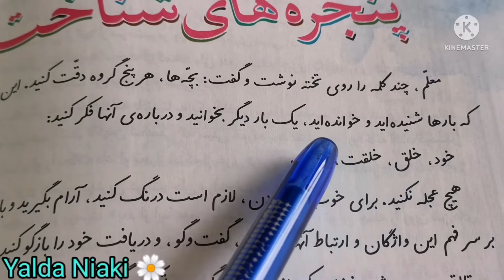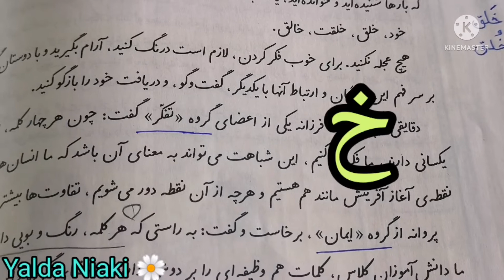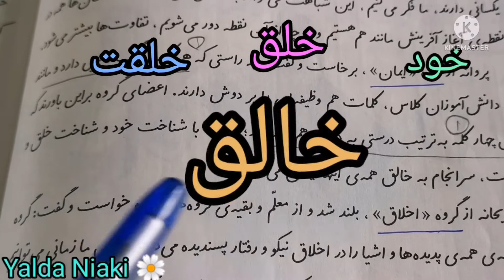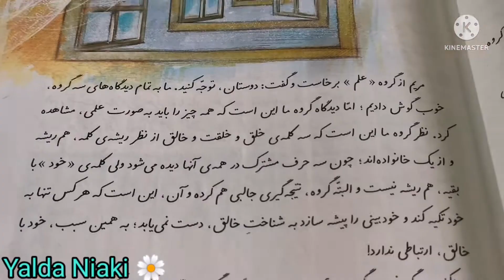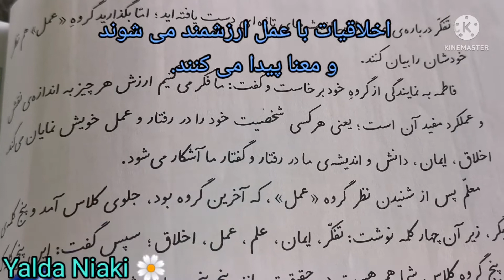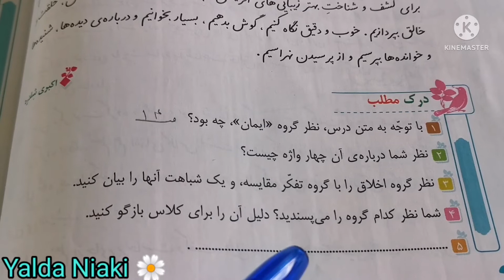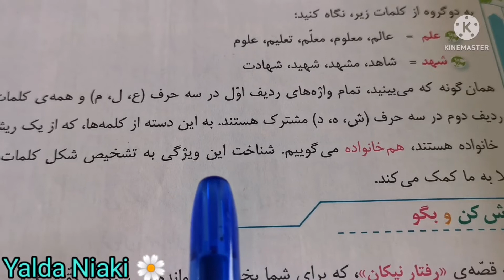فارسی ششم دبستان خواندن درس دوم پنجره های شناخت 397 Farsi&Persian Yr6 Reading L 2 Knowledge window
Yalda Niaki

من به اکثر نظرات و کامنت های سازنده شما عزیزان پاسخ می دهم؛ اما بعضی اوقات، کامنت های شما توسط یوتیوب حذف می شود و من نمی توانم برایتان جوابی بنویسیم ، احتمالا به خاطر استفاده از برخی فیلتر شکن،ها این اتفاق می افتد؛ اگر هیچ جوابی به مدت طولانی نگرفتید، از طريق تماس بگیرید.

پنجره های شناخت درس دوم گروه تفکر و ایمان  00:00  03:09
گروه اخلاق و جواب سؤال سوم درک مطلب  03:09  05:55
گروه علم   05:55  07:08
گروه عمل  07:08  08:40
نظر معلم  08:40  10:05
درک مطلب و واژه آموزی 10:05  11:40

فارسی بخوانیم (ششم) | پایگاه کتاب های درسی، اداره کل نظارت بر نشر و توزیع مواد آموزشی

نگارش فارسی (ششم) | پایگاه کتاب های درسی، اداره کل نظارت بر نشر و توزیع مواد آموزشی

کتاب بخوانیم پنجم دبستان (ابتدایی)

کتاب نگارش پنجم دبستان (ابتدایی)

فارسی آموزی پنجم دبستان( ابتدایی) پلی لیست کتاب بخوانیم و بنویسیم, Farsi/Persian learning year5

لینک کتاب بخوانیم چهارم دبستان (ابتدایی)

لینک کتاب نگارش فارسی چهارم دبستان (ابتدایی)

فارسی آموزی سال چهارم دبستان (ابتدایی) پلی لیست کل کتاب بخوانیم و بنویسیم Farsi/Persian year4

کتاب بخوانیم فارسی سال سوم دبستان

کتاب نگارش فارسی سال سوم دبستان

, Farsi/Persian year 3 Playlist پلی لیست کتاب بخوانیم و نگارش سال سوم دبستان